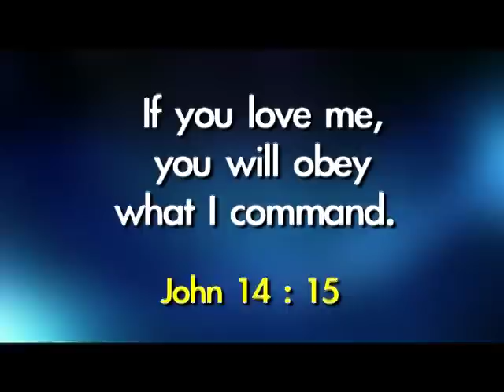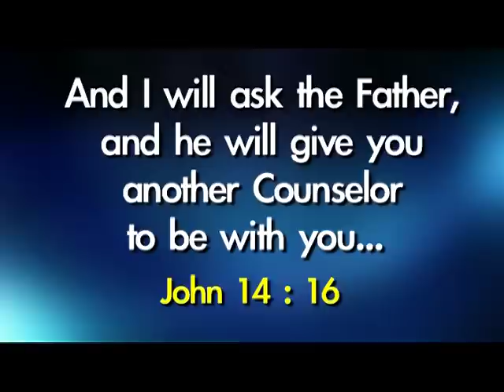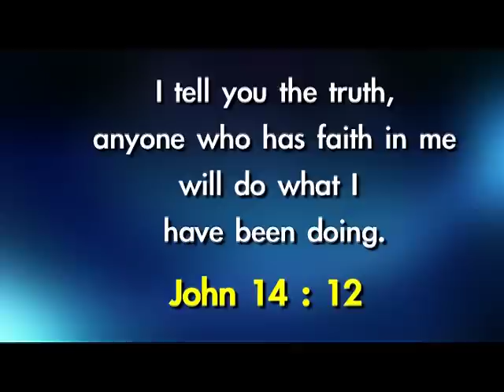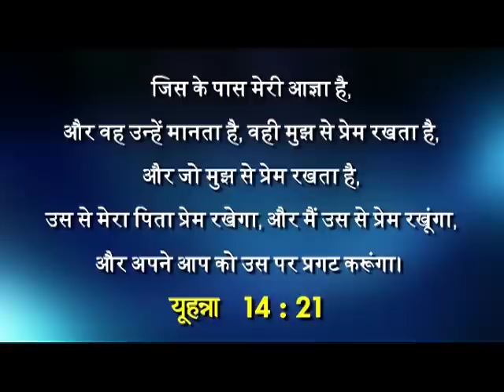Trust Me With Your Love (English - Hindi) | Dr. Paul Dhinakaran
Whoever believes in me will do the works I have been doing, and they will do even greater things than these, because I am going to the Father. - John 14:12